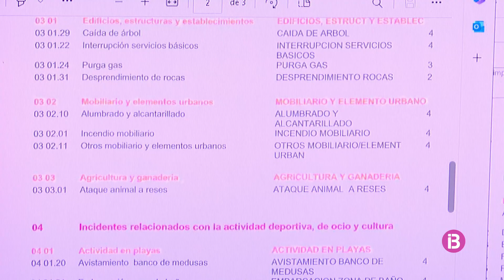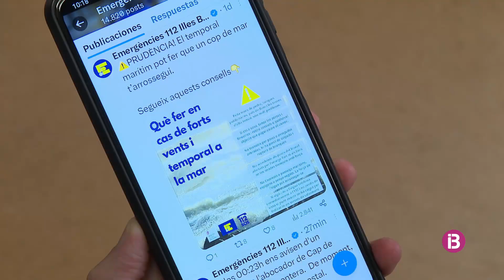Emergències recomana sentit comú els dies de tempesta i evitar situacions perilloses